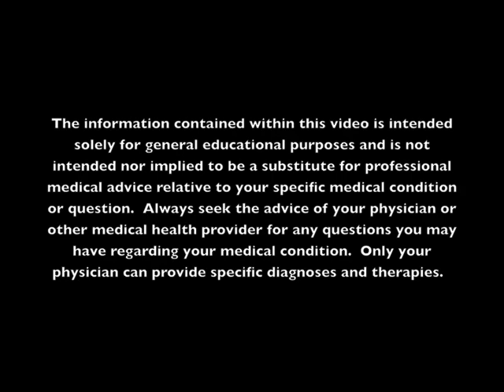MS Minute #5 - Progressive MS & Viruses as MS Triggers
The Nancy Davis Foundation for Multiple Sclerosis brings you our 5th "MS Minute" in the series. This webisode features an interview with Dr. Dennis Bourdette serves as the chairman of the Department of Neurology and director of the Multiple Sclerosis and Neuroimmunology Center at Oregon Health & Science University.

For more info and to become a friend of the Nancy Davis Foundation please check out the following: